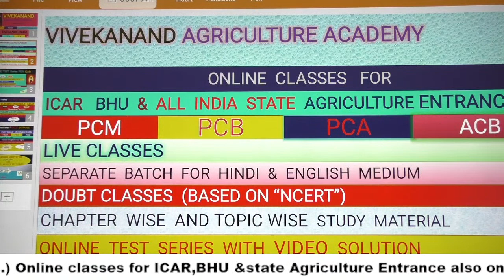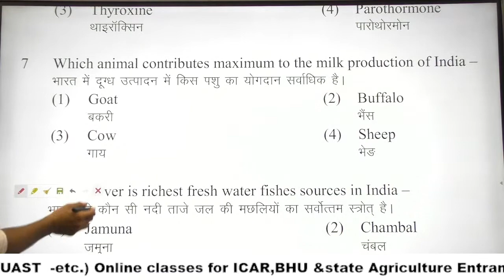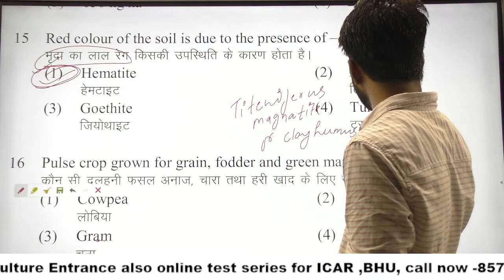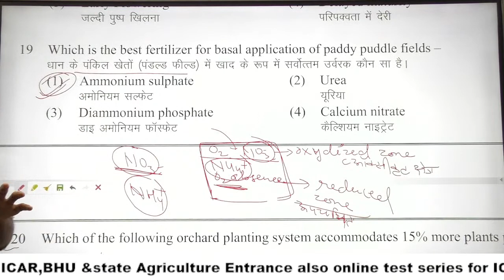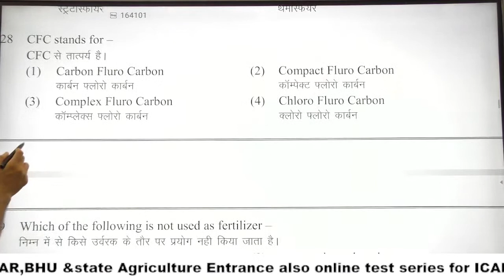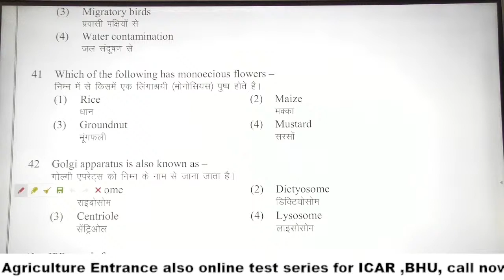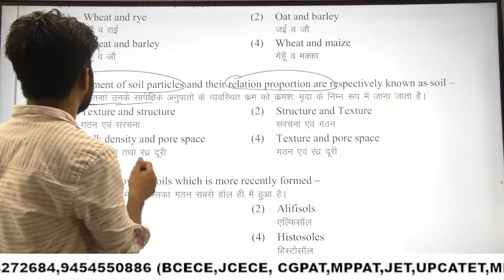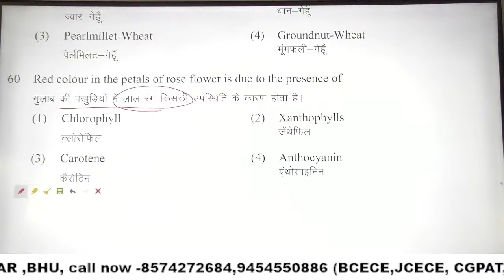ICAR UG agriculture question paper 2010 || icar previous year question paper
Downloads my App for online classes and online test series for icar bhu, state agriculture entrance

ICAR 2011 Question paper explain

ICAR 2012 Agriculture question paper

ICAR 2013 Agriculture question paper

ICAR 2014 Agriculture question paper

ICAR 2015 Agriculture question paper

ICAR 2016 Agriculture question paper

ICAR 2017 Agriculture question paper

ICAR 2018 Agriculture question paper

ICAR 2019 Agriculture question paper

chemistry for agriculture in